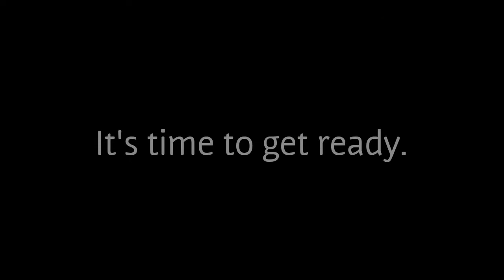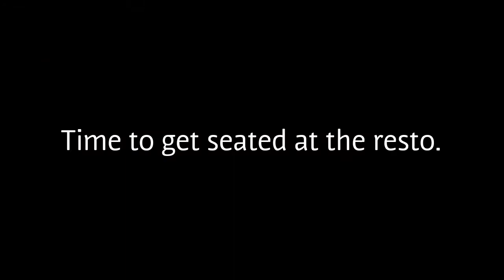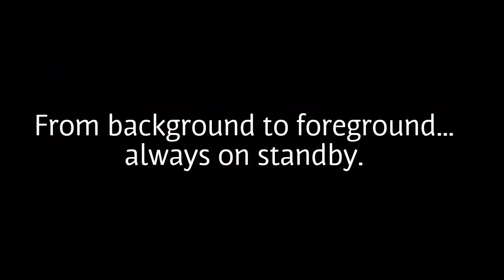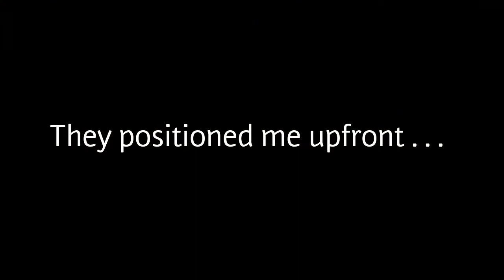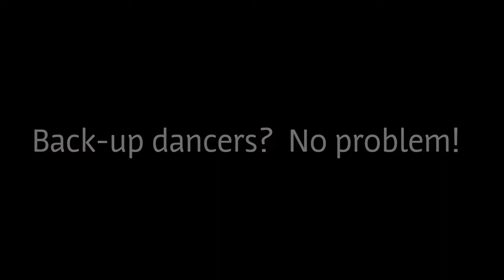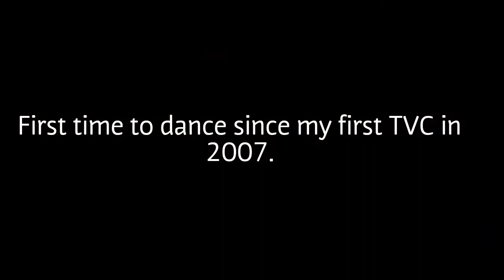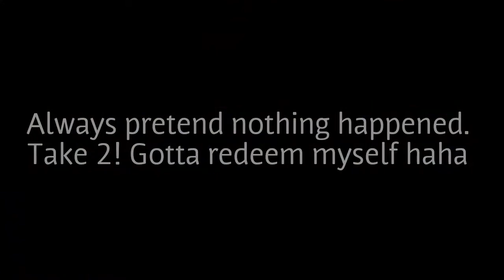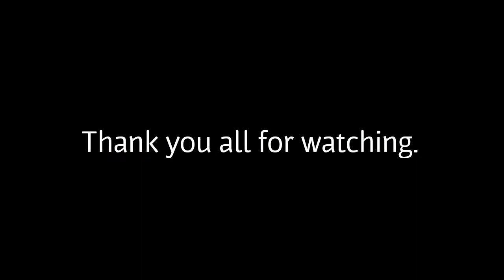Commercial Life: Kuya J Restaurant BTS (Vlog 5)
Vlog 5 takes you to another aspect of my life that I've been doing for 10 years (since 2007).  This is TV commercial acting.

Sit back as I take you behind-the-scenes on Kuya J's 2017 Summer TVC campaign with their main endorser, Jericho Rosales.